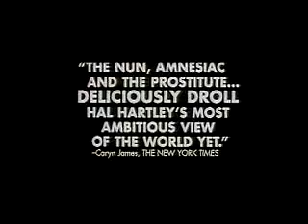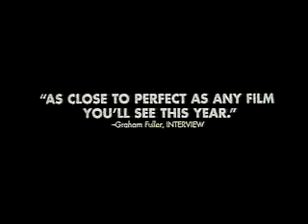Amateur (1994) - Trailer Englisch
tv-tipp des tages (late-night), 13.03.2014, arte, 01.30h

amateur (100min, komödie/krimi, regie hal hartley, frankreich/großbritannien/usa 1994)

Inhalt

Isabelle, eine Exnonne, die zu ihrem Lebensunterhalt pornographische Geschichten schreibt, gerät in New York eines Tages an den jungen Thomas. Dieser hat sein Gedächtnis verloren. Sie beschließt ihm zu helfen und beginnt, in Thomas Vergangenheit nachzuforschen. Das bringt sie auf die Fährte der Pornodarstellerin Sofia, die von Killern gejagt wird, da sie im Besitz von Disketten brisanten Inhalts ist. Auch Thomas, der sich an sein Vorleben nicht erinnern kann, scheint in Gefahr zu sein... (Quelle: cinefacts.de)

Kritik

"Amateur" ist eine originelle Mischung aus Romanze, Groteske und Gangsterdrama. In einer verkommenen Welt voller Schurken geht es um Verrat und Erlösung. Hal Hartley schuf diesen ebenso skurrilen wie melancholischen Film, in dem er mit viel Witz Versatzstücke des film noir sarkastisch verfremdet. Die eine oder andere Szene bzw. einige der Dialoge in "Amateur" wirken, als seien sie von Quentin Tarantino (Pulp Fiction) geschrieben worden. Dem minimalistischen Stil der Inszenierung entspricht die spröde Art der Darstellung von Isabelle Huppert. (Quelle: dieterwunderlich.de)

US-Regisseur Hartley gelang ein Krimi-Cocktail voll Witz, Melancholie, Brutalität und Sarkasmus. (Quelle: cinema.de)